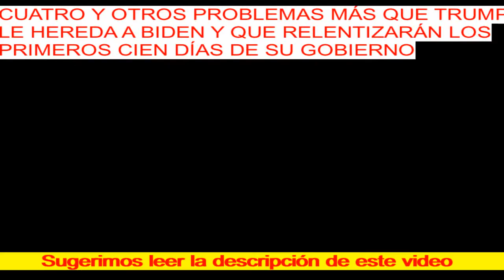Cuatro grandes crisis domésticas entre otras, que enfrentará Joe Biden en la Presidencia de EE UU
En las últimas semanas y días de su mandato, el Ejecutivo de Donald Trump tomó importantes decisiones en materia de política exterior que pueden complicar los planes de Joe Biden,   como el 46º presidente de EE.UU.
En el video hemos enumerado la crisis doméstica y aquí les dejamos la crisis internacional que deberá afrontar Biden.

Entre esta crisis internacional, destacamos estas cinco.

1. Europa
Trump ha levantado esta semana las restricciones que, desde mediados de marzo de 2020, se aplicaban a los viajeros procedentes de Europa.

Se prevé que la orden ejecutiva firmada por el presidente saliente entre en vigor el próximo martes 26 de enero, pero el equipo del presidente electo, Joe Biden, ha respondido que no cree que este sea el momento para eliminar las restricciones y, muy al contrario de lo que ha hecho Trump a última hora, planea ampliarlas en cuanto tome posesión para ayudar a contener la pandemia del coronavirus.

2. China
Varias decisiones sobre China tomadas por la Administración Trump han vuelto a tensar la relación entre las dos potencias.

La primera de ellas se produjo el 9 de enero, cuando Pompeo anunció el levantamiento de las restricciones sobre contactos entre diplomáticos estadounidenses y taiwaneses, rompiendo con una política mantenida por décadas por la Casa Blanca.

China considera a la democrática Taiwán parte indisputable de su territorio y habitualmente describe a la que considera una "isla rebelde" como el asunto más delicado en sus lazos con EE.UU., publica BBC.

"La administración Biden estará legítimamente descontenta con que una decisión política como esta se realice en los últimos días de la de Trump", consideró Bonnie Glaser, experta en las relaciones China-EE.UU., en declaraciones a Reuters.

Igualmente, la semana pasada el Departamento de Defensa de Estados Unidos incluía en su lista negra nueve empresas chinas, entre ellas el gigante tecnológico Xiaomi (HK:1810), por estar supuestamente relacionadas con el Ejército Popular de Liberación.

3. México
Ocho días antes de abandonar la Casa Blanca, Trump se desplazó hasta la localidad fronteriza de Álamo (Texas) para inspeccionar los avances en la construcción del muro con México, que el presidente electo Joe Biden ha prometido detener.

Aunque el muro ha sido una promesa electoral cumplida a medias, Trump aprovechó para recuperar su discurso en contra de los inmigrantes para intentar convencer a su sucesor de no cambiar por completo su política sobre asilo, informa EFE.

4. Cuba
El pasado 11 de enero, a poco más de una semana del traspaso de poder, el gobierno de Trump hizo un anuncio con importantes repercusiones para América Latina: devolvió a Cuba a la lista de países patrocinadores del terrorismo, según informa BBC.

"Con esta medida de nuevo hacemos responsable al gobierno de Cuba y mandamos un claro mensaje: el régimen castrista debe acabar con su apoyo al terrorismo internacional y con la subversión de la justicia estadounidense", dijo el secretario de Estado, Mike Pompeo, en un comunicado.

Biden ha expresado su voluntad de mejorar las relaciones con la isla, restableciendo algún nivel del compromiso iniciado con Obama -que incluye permitir que los cubano-estadounidenses visiten a sus familiares y envíen dinero-, pero ese paso puede verse ralentizado por las últimas medidas.

Para revertir la inclusión de Cuba en la lista, por ejemplo, el Departamento de Estado debe llevar a cabo una revisión formal que puede durar meses, advierten los analistas a BBC.

5. Irán
El gobierno de Trump también ha redoblado su ofensiva contra Irán en este último tramo de su presidencia.

El 12 de enero, Mike Pompeo acusó al país persa de ser "la nueva sede central" de Al Qaeda y mantener vínculos estrechos con el grupo terrorista.

“Terminar con la guerra en Yemen, una idea que Obama inicialmente apoyó, será una prioridad para el equipo de Biden”, destaca Lyse Doucet, corresponsal jefe de Internacional de BBC.